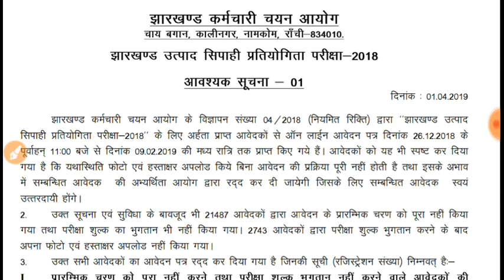Registration रद्द !! झारखंड उत्पाद सिपाही !! Jharkhand Jobs